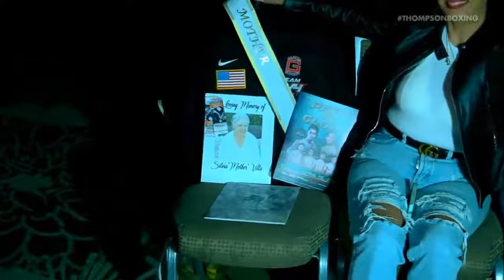Ruben Villa (19-1) vs Horacio Garcia (35-6-1) FULL FIGHT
Ruben Villa (19-1 6ko's) vs Horacio Garcia (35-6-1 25ko's). 04/15/2022 from Ontario, California.